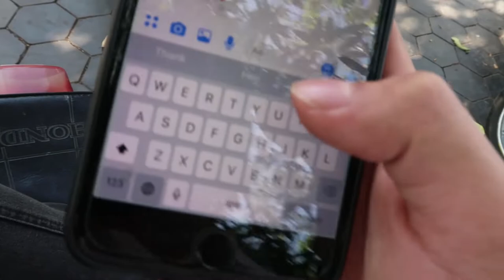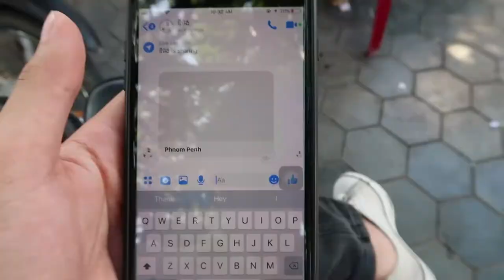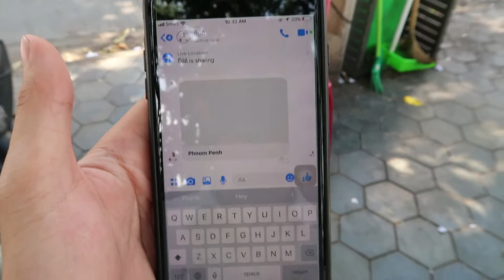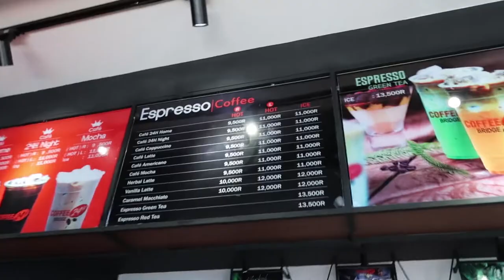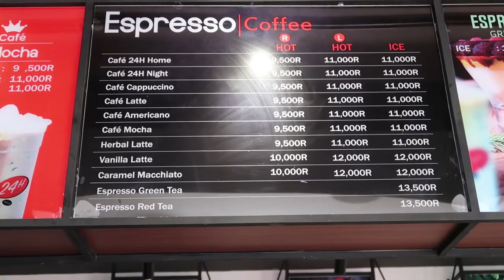ការធ្វើYouTubeសម្រាប់មាន់ថ្មី៊ពី Dimong Vlog/YouTube for Beginner